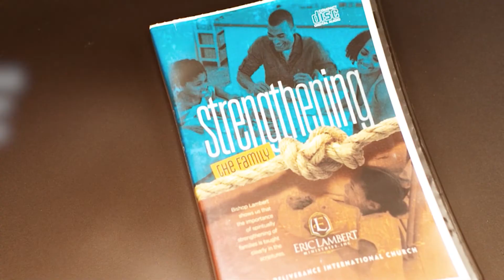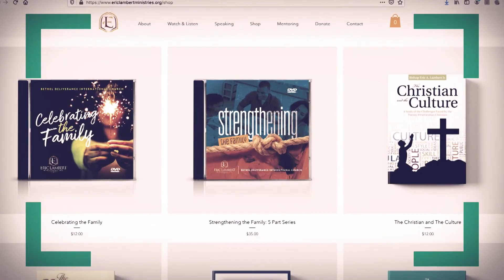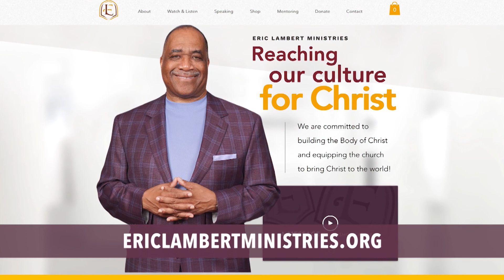The Christian and the Culture - Prophecy Today - Part 1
During these uncertain times, it is important for believers to stay focused on God and the promises of the scriptures. In this video chat episode of The Christian and the Culture, Bishop Eric A. Lambert, Jr., Pastor Brian M. Weatherspoon, and Pastor Tim Baldwin discuss prophecy in today's church.